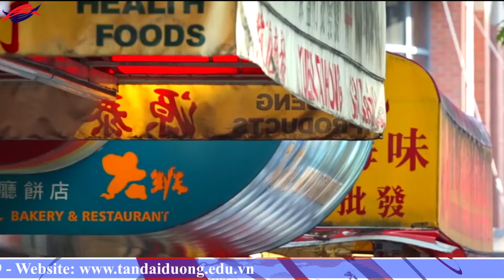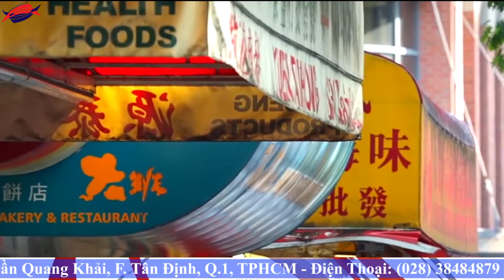Chương trình học tại trường Vancouver School Board, Canada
Chuong trinh hoc tai truong Vancouver School Board, Canada, du học Canada